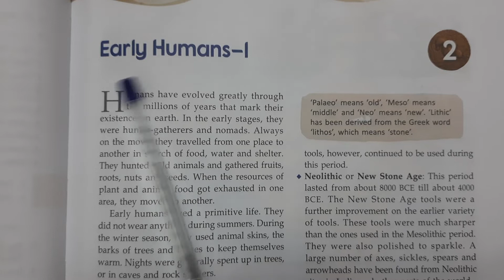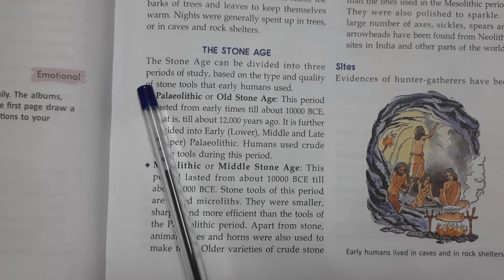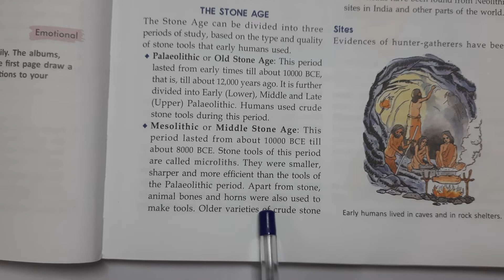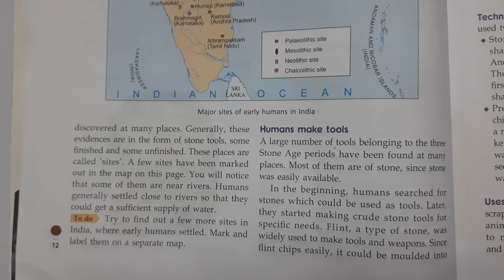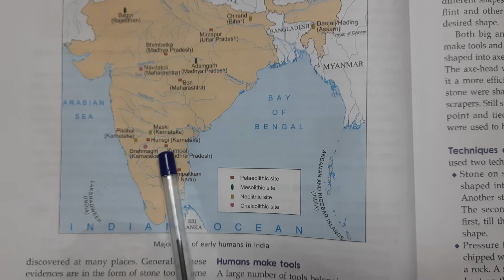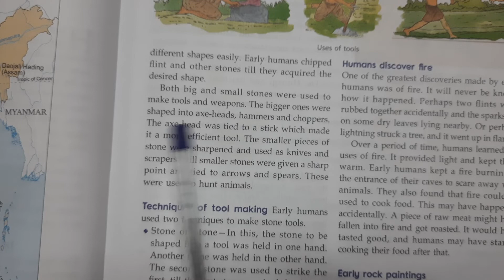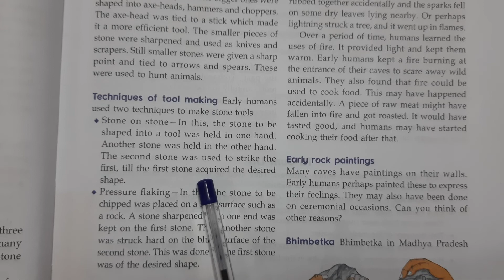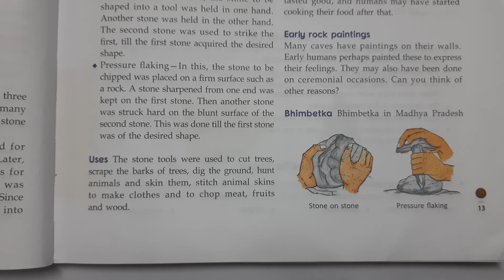Class 6, History, Early Humans-I, Part 1